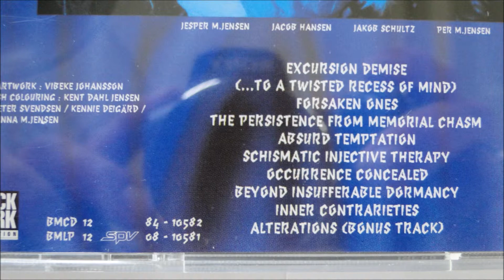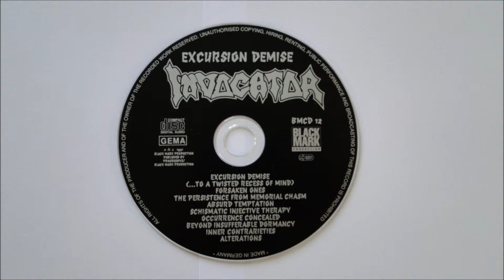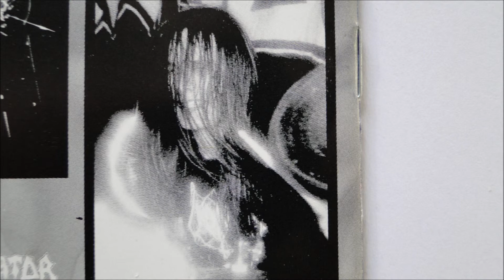Invocator - Inner Contrarieties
Artist: Invocator
Album : Excursion Demise, CD
Track : 9
CD : 1991 Black Mark Production  -- BMCD 12